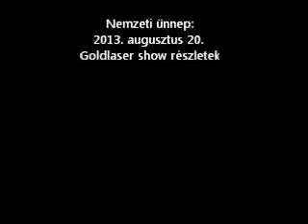Nemzeti ünnep, Augusztus 20 lézer show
2013 Augusztus 20-i műsor részletek Budapest